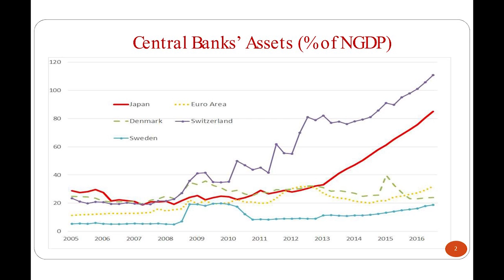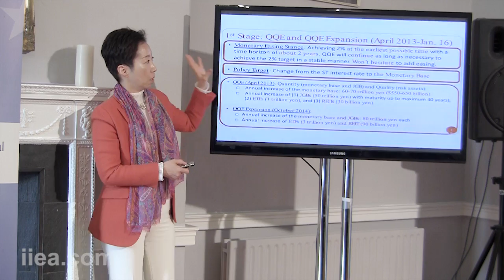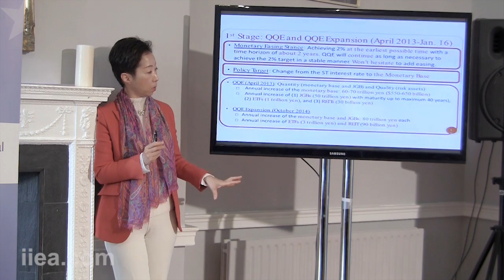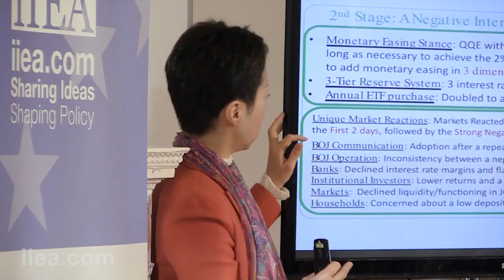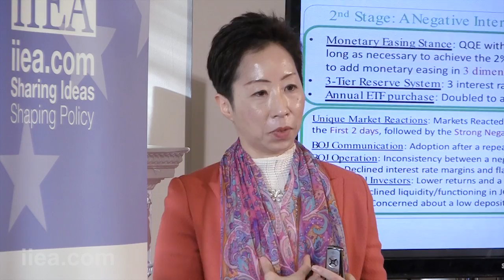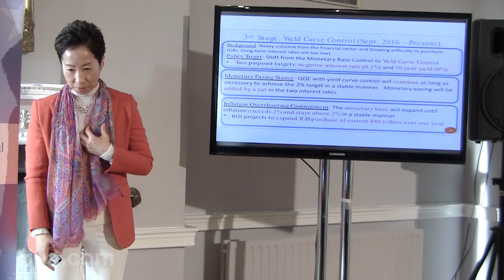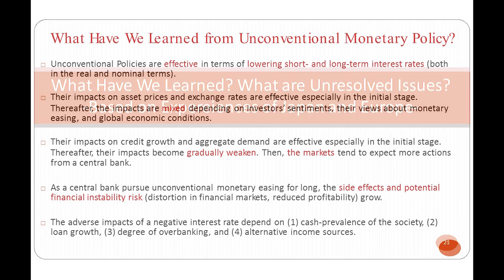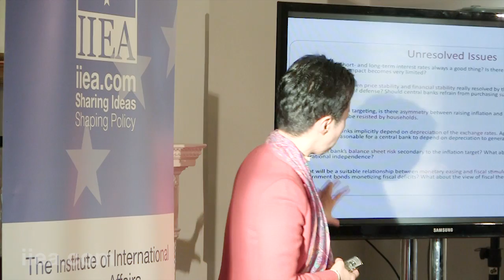Sayuri Shirai - Unconventional Monetary Policy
About the Speech:

Since the global financial crisis, major central banks, such as the Bank of Japan, the European Central Bank, the Bank of England and the Federal Reserve, have adopted unconventional monetary policies in a bid to increase inflation and boost sluggish economic growth. In her address, Dr Shirai examined some of these unconventional policies, which have included asset purchases and negative interest rates. She argued that while central banks are committed to achieving price stability, they increasingly need to look at the issue of financial instability. Dr Shirai also provided her assessment of other unconventional monetary policies that have yet to be utilised by major central banks, in particular the concept of ‘helicopter money’.

About the Speaker:

Dr Sayuri Shirai is a Professor at Keio University in Tokyo and a Visiting Scholar at the Asian Development Bank Institute. Dr Shirai was a Member of the Policy Board of the Bank of Japan from April 2011 to March 2016. She supported the Bank of Japan’s Quantitative and Qualitative Monetary Easing programme in 2013 and its subsequent expansion in 2014, however she voted against the negative interest rate policy introduced in January 2016. Prior to joining the Bank of Japan, she was a Professor of Economics at Keio University and she also taught at Sciences Po in Paris between 2007 and 2008. She is the author of numerous articles in professional journals and has published eleven books on topics including China’s exchange rate system, Japan’s macroeconomic policy and the European debt crisis. She is currently writing a book in English about the Bank of Japan’s monetary policy.